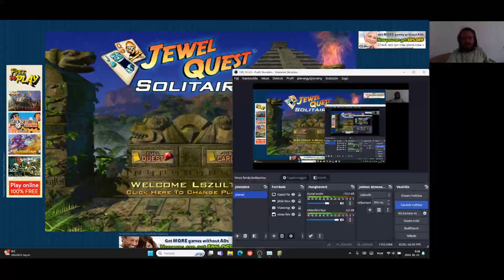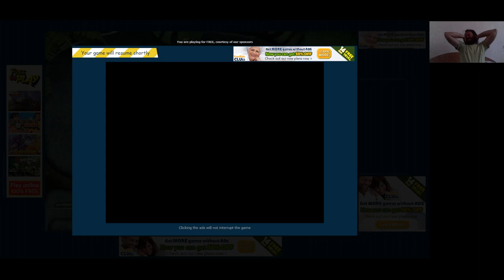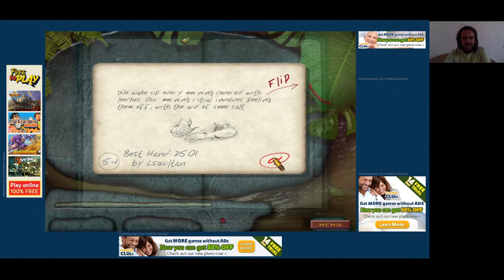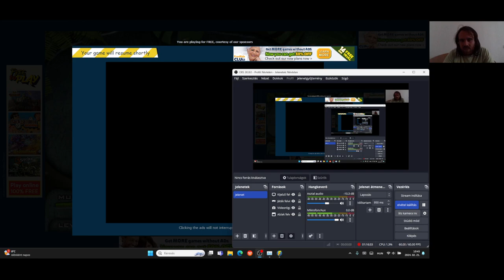Jewel Quest Solitaire Expert: Gold Book 2 level 5 1,2